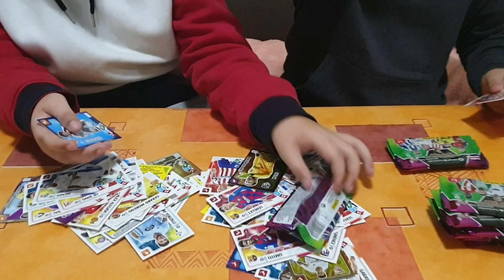Abrimos paquete de 50 sobres.1 parte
LOS HERMANOS RODRI